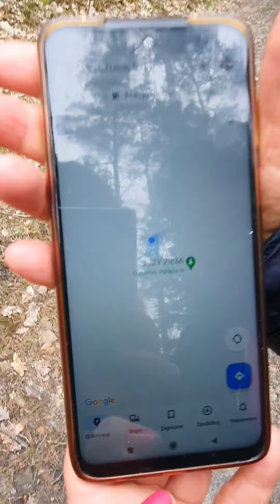Oczy Ziemi Suchedniów Polska nasza wycieczka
Oczy Ziemi to nowa atrakcja turystyczna, powstała po zagospodarowaniu nieczynnego kamieniołomu Gębury, położonego między Skarżyskiem-Kamienną a Suchedniowem.
Nazwa „Oczy Ziemi” pochodzi od charakterystycznych otworów w ścianie kamieniołomu. Miejsce to jest otoczone lasami
 Była to niegdyś kopalnia piaskowca wykorzystywana w czasie II wojny światowej i później przy budowie dróg i torów.
 Nazwa Oczy Ziemi pochodzi od charakterystycznych otworów w ścianie nieczynnego kamieniołomu. Jego dno wypełnia, przepiękne oczko wodne.